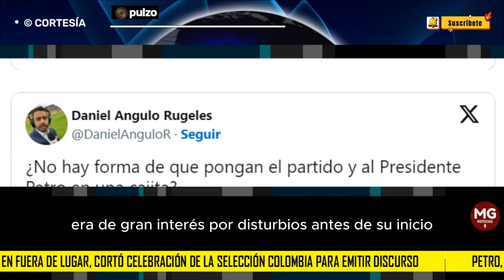🛑 PETRO EN FUERA DE LUGAR, CORTO CELEBRACIÓN DE LA SELECCIÓN COLOMBIA PARA EMITIR DISCURSO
Momentos después de terminar el partido que Colombia le ganó a Paraguay, la Presidencia cortó la programación de los principales canales nacionales.
PULZO